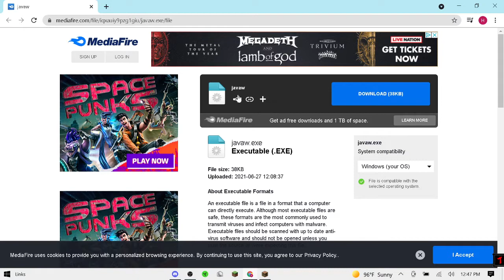How to Fix Pixel Java Launch Fail! (2021) *Fast*